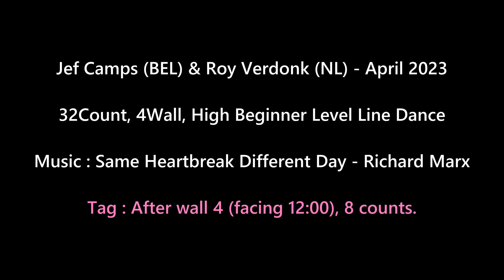Little Heartbreak Line Dance (Count) - High Beginner Level Line Dance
Choreographer : Jef Camps (BEL) & Roy Verdonk (NL) - April 2023
32Count, 4Wall, High Beginner Level Line Dance

* 강사동호회 (사당역부근, 수요일)
14:00 ~ 15:30 초중급 & 중급
15:30 ~ 17:00 초급 & K-Culture

* 일반인동호회
월요동호회 (열정라인댄스) 19:00 ~ 20:00
토요쏘셜동호회 09:10 ~ 10:30

* 강사트레이닝반 (그룹 또는 개인레슨)

* 자격증반 (그룹 또는 개인레슨)

* 일반수업
● 전혜연
올림픽공원스포츠센터 월/수/금 11시 ~ 11시50분
일원2동 주민센터 (중급) 화/목 09시 ~ 10시50분

● 이경은
황학동 주민센터 (초급) 금 10시30분 ~ 11시50분
숭인2동 주민센터 (초중급) 월/금 15시 ~ 17시
영동농협문화센터 화/목 13시30분 ~ 14시30분

● 심미숙
정왕1동 행복복지센터 (초급) 월/수 19시 ~ 20시
정왕1동 행복복지센터 (초급) 화/금 15시 ~ 16시
정왕1동 행복복지센터 (초중급) 화/금 11시30분 ~ 12시30분